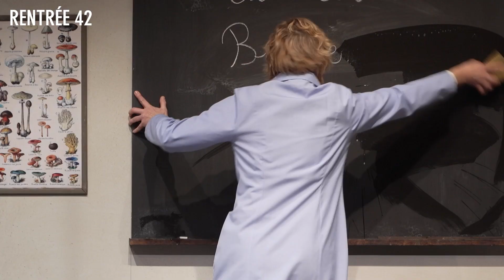"Rentree 42", vendredi 14 mars à 20h30, salle Jean-Renoir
Rendez-vous le vendredi 14 mars 2025 à 20h30, à la salle Jean-Renoir pour assister à la pièce de théâtre "Rentrée 42".

Septembre 1942. Quatre institutrices préparent la rentrée scolaire. L’une est une communiste engagée, une autre admire Pétain, les autres s’accommodent… les trois femmes se racontent leurs vacances, se projettent, s’évertuent à préparer leurs cours et leurs classes pour accueillir les élèves en cette période de guerre. Mais le jour de la rentrée, de nombreux élèves n’arrivent pas, victimes de la rafle du Vélodrome d’Hiver. Une situation dramatique qui encourage les trois professeures, pourtant très différentes, à résister… Une pièce qui rappelle la tragédie de ces enfants disparus ainsi que l’engagement de leurs professeurs.

Auteurs : Xavier Lemaire et Pierre-Olivier Scotto / Mise en scène : X. Lemaire /MARILU PRODUCTION
Avec Anne Richard, Isabelle Andréani, Emilie Chevrillon, Fanny Lucet, Dominique Thomas, Michel Laliberté